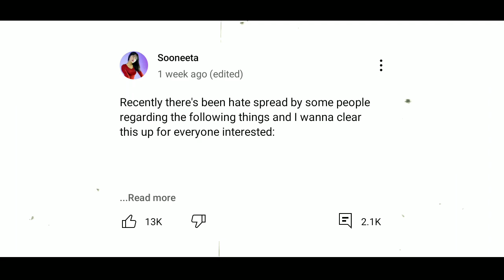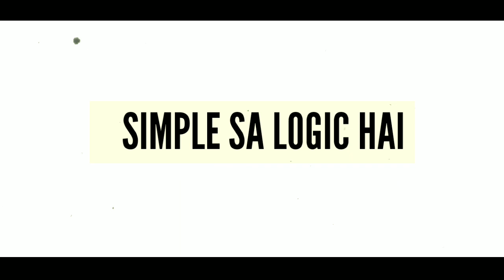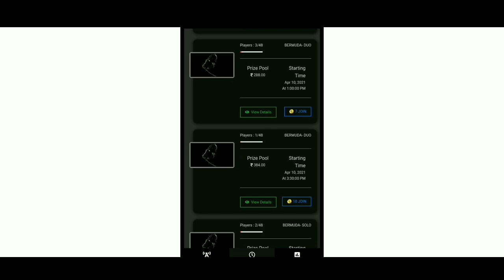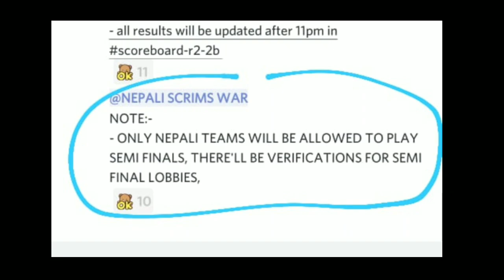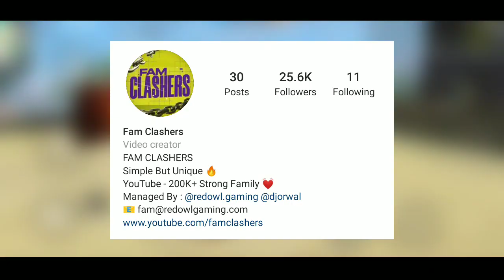JUSTICE FOR NEPAL🇳🇵| SOONEETA | 2B GAMER